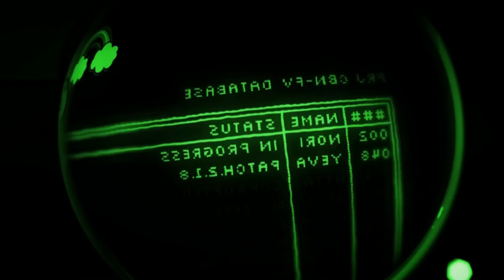Murder Drones but only Tessa Using Computers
All Scene of Tessa Using Computers